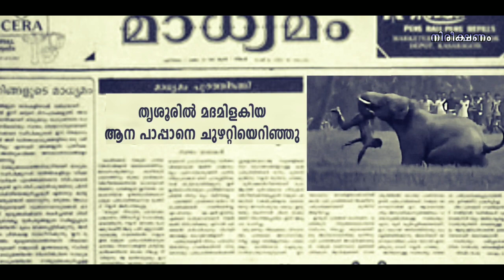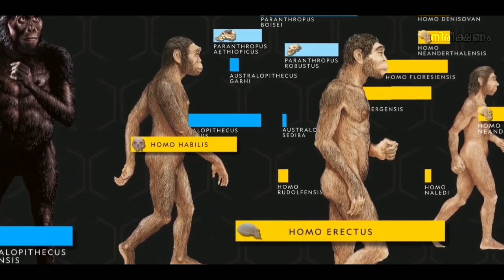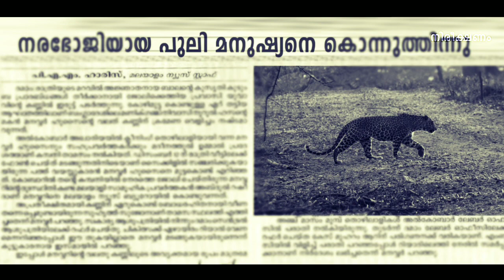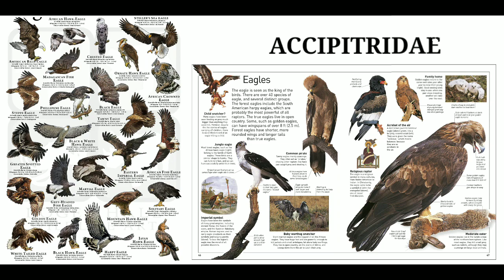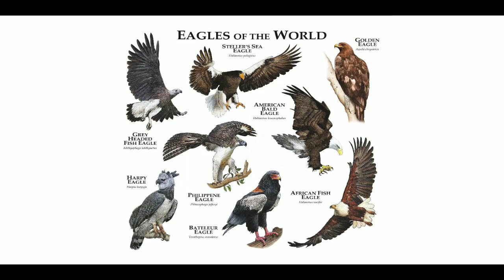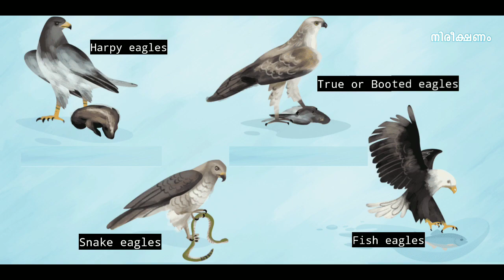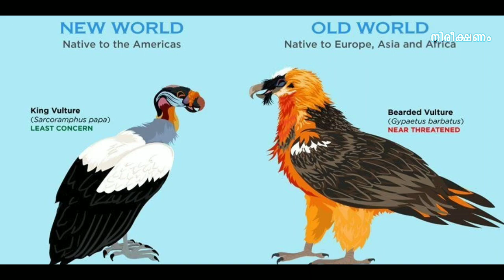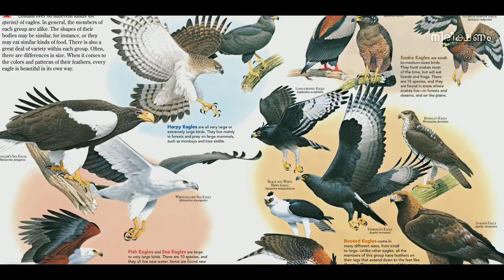പരുന്തിന്റെ കണ്ണിന് മനുഷ്യനേത്രത്തോളം വലിപ്പം! Accipitridae | Eagles | Kites | Hawks | Nireekshanam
The Accipitridae is one of the three families within the order Accipitriformes, and is a family of small to large birds with strongly hooked bills and variable morphology based on diet. They feed on a range of prey items from insects to medium-sized mammals, with a number feeding on carrion and a few feeding on fruit. The Accipitridae have a cosmopolitan distribution, being found on all the world's continents (except Antarctica) and a number of oceanic island groups. Some species are migratory.

Nireekshanam
Nireekshanam youtube channel
Nireekshanam malayalam youtube channel
Nireekshanam
Nirikshanam
Nireekshanam
Nireekshanam malayalam
Nireekshanammalayalam
Nireekshanam Kerala
Nirixanam
Nirikshanam
Niriikshanam
നിരീക്ഷണം
മലയാളം
nireekshanam
Nireekshanam YouTube channel
Nireekshanam malayalam
Keralanireekshanam
Nireekshanam news
NIREEKSHANAM MEDIA
nireekshana
NIREEKSHANA
Nireekshikkuka
Nireekshana
Are Vultures Dangerous To Humans
Are Vultures Stronger Than Eagles
Big Vulture
Bald Eagle Sound
Bald Eagle Call
Bald Eagle Attack
Bald Eagle Hunting
Bald Eagle Walking
Bald Eagle Nest
Bald Eagle Vs Golden Eagle
Bald Eagle Pet
Bald Eagle Drawing
Bald Eagle Flying
Bald Eagle Vs Philippine Eagle
Bald Eagle Vs Vulture
Bald Eagle Vs Harpy Eagle
Bald Eagle Vs Owl
Bald Eagle Vs Hawk
Bald Eagle Vs Red Tailed Hawk Sound
Bald Eagle Vs Snake
Bald Eagle Vs Golden Eagle Real Fight
Bald Eagle Vs Golden Eagle Fight
Brahminy Kite
Brahminy Kite Sound
Brahminy Kite Call
Brahminy Kite Hunting
Brahminy Kite Flying
Brahminy Kite Eagle
Brahminy Kite Training
Brahminy Kite Malayalam
Brahminy Kite Vs Black Kite
Brahminy Kite Drawing
Eagle Vs Snake
Eagle Vs Vulture
Eagle Vs Lion
Eagle Vs Owl
Eagle Vs Hawk
Eagle Vs Harry Tdm
Eagle Vs Snake Real Fight
Eagle Vs Goat
Eagle Vs Wolf
Eagle Vs Fox
Eagle Vs Kites
Bald Eagle Vs Brahminy Kite
Falcon Speed
Falcon Speech
Falcon Speed Test
Falcon Spacex
Falcon Spiderman
Falcon Spy
Falcon Spacex Landing
Falcon Spider Man Interview
Falcon Speed Record
Falcon Speed Attack
Inception Vultures Are Circling
Parunthu Malayalam Full Movie 2008
Parunthumpara
Parunthu Songs
Parunthagathu Oor Kuruvi Song
Parunthagathu Oor Kuruvi Song Whatsapp Status
Parunthu
Parunthu Vasu Gta 5
Parunthu Nadan Pattu
Parunthaguthu Oor Kuruvi Whatsapp Status
Parunthu Malayalam Movie Songs
Shikra Bird
Shikra Bird Sound
Shikra Bird Price In India
Shikra Bird Call
Shikra Bird Hunting
Shikra Bird Training
Shikra Bird Market
Shikra Bird In India
Shikra Bird Price In Pakistan
Shikra Bird Voice
The Vultures Are Watching
The Vultures Are Waiting To Pick Your Bones
Vultures Are Circling
Vultures Are Waiting Reggae
Why Are Vultures Important
Why Vultures Are Getting Extinct
പരുന്തിനെ കുറിച്ചുള്ള വിവരണം
പരുന്തിനെ എങ്ങനെ പിടിക്കാം
പരുന്തിനെ എങ്ങനെ ഇണക്കാം
പരുന്തിനെ എങ്ങനെ വരയ്ക്കാം
പരുന്തിനെ അനുകൂലനങ്ങള്
പരുന്തിനെ കുറിച്ച് ഒരു കുറിപ്പ്
പരുന്തിനെ പ്രത്യേകതകള്
പരുന്തിനെ കുറിച്ച് കുറിപ്പ്
പരുന്തിനെ സൗണ്ട്
പരുന്തിനെ വരക്കാം

"Work" protected in India

Under the Copyright Act, 1957 the term "work" includes an artistic work comprising of a painting, a sculpture, a drawing (including a diagram, a map, a chart or plan), an engraving, a photograph, a work of architecture or artistic craftsmanship, dramatic work, literary work (including computer programmes, tables, compilations and computer databases), musical work (including music as well as graphical notations), sound recording and cinematographic film.